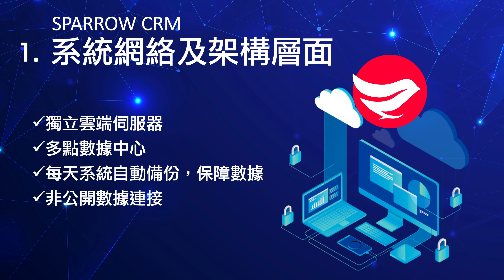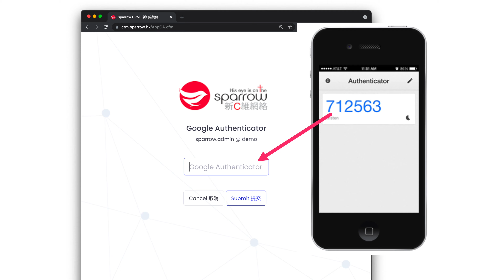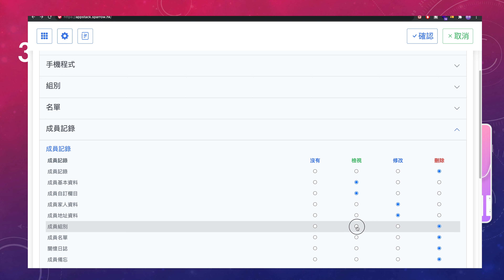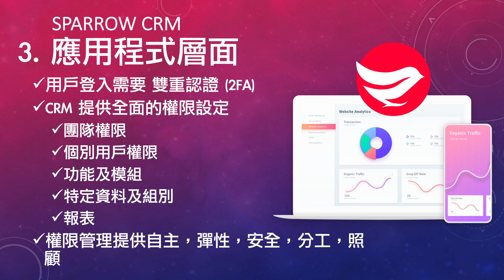Sparrow CRM 教會資訊管理系統 - 數據安全性及全面權限管理！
0:00 Sparrow CRM 重點功能介紹
0:44 一：系統網絡及架構層面
1:16 二：資料及數據層面
2:22 三：應用程式層面
3:47 總結 - CRM安全性及權限

Sparrow CRM 是一站式教會會友資料管理系統以供教會牧養關懷解決方案。主要宗旨不在於行政工作上的自動化，而在於掌握牧養跟進資料的掌握以促進更有效的彼此關懷。如有興趣將科技引用到教會牧養，歡迎與我們聯絡了解。